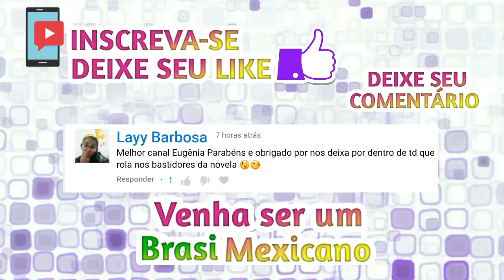TEM QUÍMICA ENTRE MAITE PERRONI E SEBASTIAN RULLI? | por Eugênia Silva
Papá a toda Madre’ ainda nem estreou e já está dando o que falar, pelo menos nos bastidores; a produção da nova novela está impressionada com a química do casal principal formado por Maite Perroni e Sebastián Rulli. As cenas de ambos os atores, estão super comentadas, demostram química e agradam os produtores da nova novela. O folhetim já é um sucesso, vários países estão interessados no folhetim, que traz um grande elenco. Vale ressaltar, que essa é a primeira novela em que Maite e Sebastian fazem par romântico, a Televisa resolveu testar os dois atores juntos, e o público anseia para ver o casal em cena, a produção do folhetim garante que os dois estão incríveis, e farão o público se apaixonar.

🌐Linguagem em Espanhol

¿QUÍMICA ENTRE MAITE PERRONI Y SEBASTIAN RULLI? | por Eugenia Silva

Hola, los genios y las genias todo bien con ustedes?
Papá a toda Madre 'todavía no ha estrenado y ya está dando lo que hablar, por lo menos detrás de las escenas; la producción de la nueva novela está impresionada con la química del matrimonio principal formado por Maite Perroni y Sebastián Rulli. Las escenas de ambos actores, están súper comentadas, demuestran química y agradan a los productores de la nueva novela. El folleto ya es un éxito, varios países están interesados ​​en el folleto, que trae un gran elenco. Es importante resaltar, que esa es la primera novela en que Maite y Sebastian hacen par romántico, Televisa resolvió probar a los dos actores juntos, y el público anhela ver a la pareja en escena, la producción del folleto asegura que los dos son increíbles, y el público se enamorará.

↪ Confira TAMBÉM

Se você e daquelas (es) que AMAAAAA de PAIXÃOOOOO os Atores e Atrizes Mexicanos e em contar as NOVELAS MEXICANAS é CLAROO  você está no lugar CERTOOO hahahaha. Aqui você encontra tudo sobre o Mundo Mexicano, desde os BABADOS ao mais TOPS dos TOPS. Temos vários quadros que você vai AMAAAAR. Vem participar pois temos várias brincadeiras com NOSSOS AMADOOOS.

➡ Você Lembra?

-Moisés